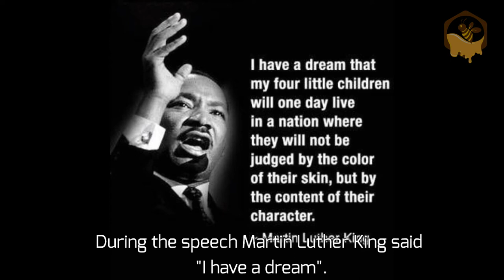Life of John Lewis.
The civil rights leader John Lewis, known at the ‘conscience of America’, has died. Born the son of sharecroppers in Alabama on 21 February 1940, he attended segregated public schools and, inspired by the words of Martin Luther King Jr, became active in the civil rights movement. From university onwards he organised sit-ins at segregated lunch counters, took part in the Freedom Rides, was chair of the Student Non-Violent Coordinating Committee and was a key speaker at the historic March on Washington in 1963. He led one of the pivotal moments in the civil rights movement, a march over the Edmund Pettus Bridge in Selma, Alabama that was brutally attacked by state troopers.